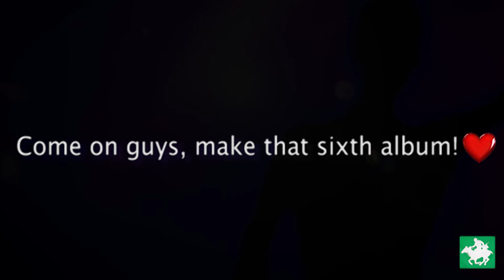The Police RENEWED - Be My Girl Sally at 3 'O Clock (FYYC's Extended Remix & Special Video)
This might be it… the studio version of ‘3 O'Clock Shit’, reconstructed and rearranged! The version that was recorded in 1978 during the Outlandos d'Amour sessions, but was erased on Miles Copeland's request. They reused Sting's guitar riff and combined it with Andy's ‘Poem’ to create ‘Be My Girl, Sally’. With a nice and funny Andy "Sally" monologue of course, but musically spoken not what I preferred. Sting had already used parts of the lyrics before in Last Exit's ‘Oh My God’ (1975) and used them later again in The Police’s ‘O my God’ (1983). So I played around with that a lot until a credible studio version emerged.

As far as I know, no live footage of 3 'O Clock Shit or even Sally exists, apart from some snippets of a CBGB performance in New York. So it was another fun puzzle to provide this post on YouTube with moving images again...
As always, very curious what you think when listening and watching, so please let me know if you like it in the comments!

And last but not least, ultimately this is all for a greater purpose. If our protagonist(s) listen to this: come on guys, especially Sting, the years are seriously starting to count, so surprise the world, break the myth of The Police as a closed legend, visit your old friends, conquer the demons of the past, and do what many people worldwide don't expect, but are really waiting for: rearrange a few of each other's solo songs, give each other some space and it's done: THAT DAMN SIXTH POLICE ALBUM!